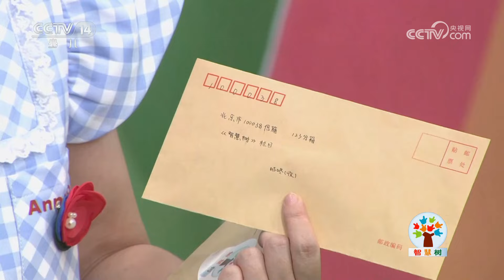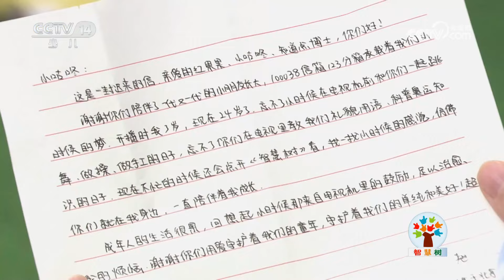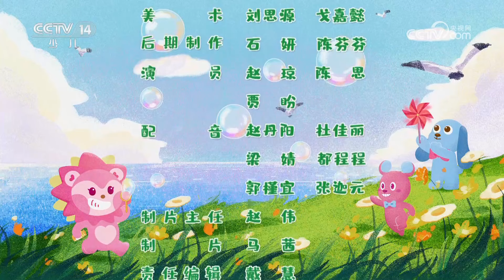《智慧树》 20240829|华语动漫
本期节目主要内容：《智慧树》暑期特别节目“智慧果总动员”来临，节目邀请智慧果们来到现场，在“心愿小站”写下愿望，红果果、小咕咚、知道点博士帮助智慧果们实现愿望。更多精彩尽在本期节目。（《智慧树》 20240829）